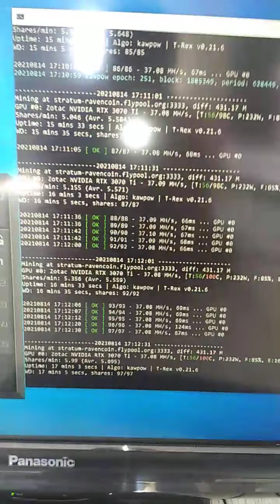zotac 3070 Ti , overclock ayarları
Ömer kardeşime teşekkür ediyorum , bu tarz işlerde takildiginiz yer olursa Ömer in telegram grubuna gelebilirsiniz , mining bilgi paylaşım yazarsanız telegrama çıkar ,
3070 ti overclock ayarları bu şekilde detaylı kaç.mh aldığımı falan gösteriyorum .